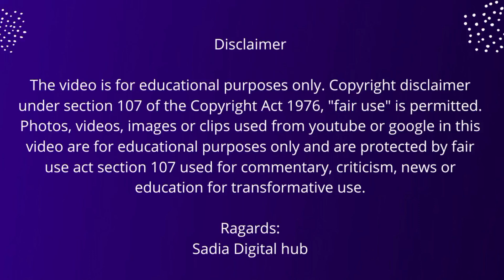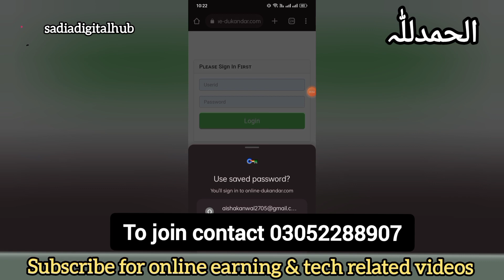ebl new update 2023 | ebl pakistan earning real or fake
EBL earning full guide